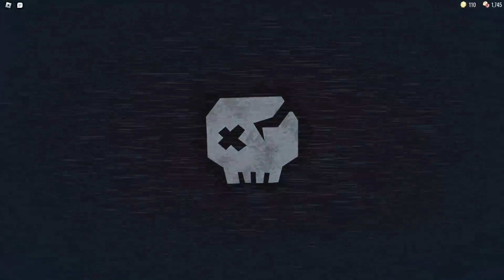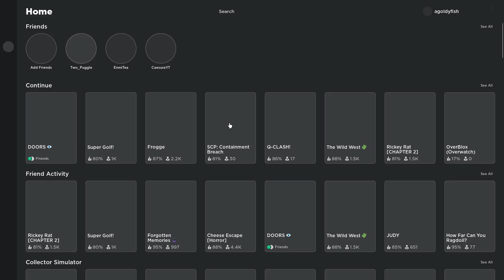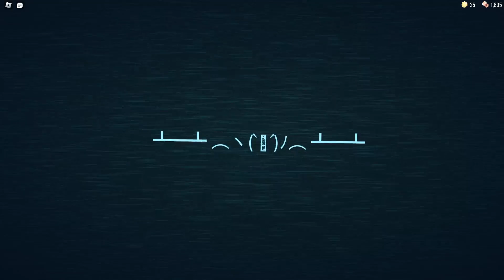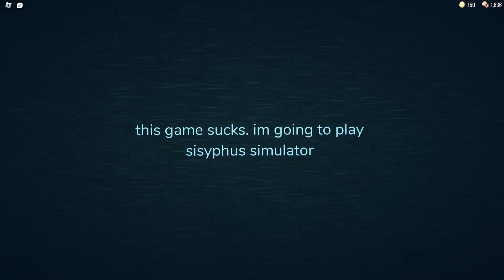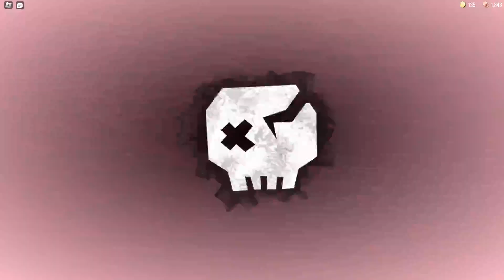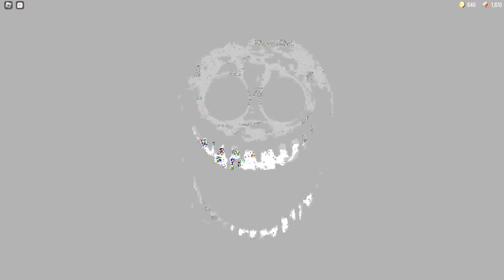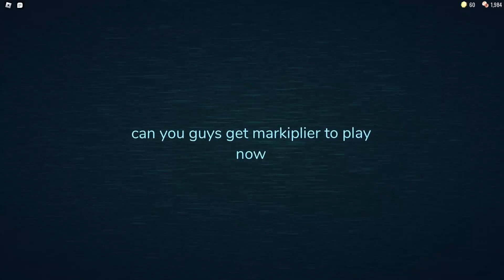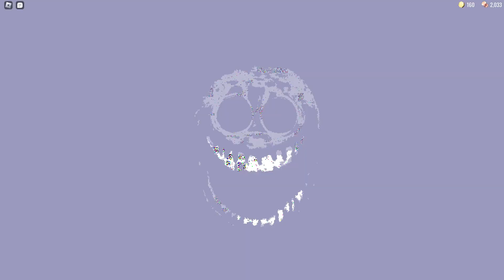Goldy and Pug Play Doors Super Hard Mode 4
watch the edited video on  @agoldyfish ​